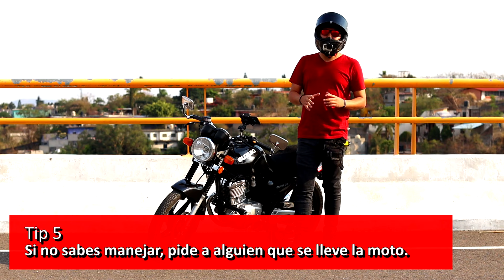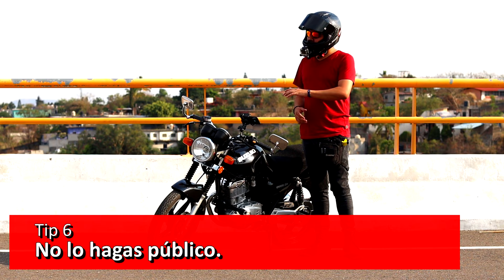7 Tips para recoger tu nueva moto con ÉXITO | aLets Go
En este video les comparto 10 tips para el día que vana  recoger su nueva moto de agencia, espero les guste y les sirva.